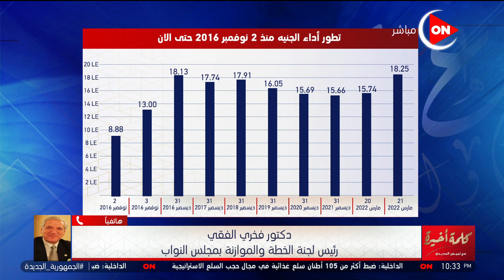كلمة أخيرة - د. فخري الفقي يعلق على إصدار البنك الأهلي لشهادات الإدخار بعائد %18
جزء من حلقة اليوم 21 مارس 2022  من برنامج كلمة أخيرة للإعلامية لميس الحديدي وفيها توضح بالأرقام تأثير الأزمات العالمية على مصادر النقد الأجنبي في مصر ود.فخري الفقي يحلل القرارات الإقتصادية الجديدة ورئيس الوزراء يعلن زيادة المعاشات 13 % اعتبارًا من معاش أول أبريل ووزيرة التضامن تشرح مميزات برنامج تكافل وكرامة والسفير نادر سعد يكشف قرار مهم بشأن معارض أهلا رمضان وعبد الله غراب رئيس شعبة المخابز يكشف عن موعد تطبيق اسعار الخبز الجديدة ومحمد ماهر رئيس الجمعية المصرية للأوراق المالية يوضح سبب حدوث قفزة في البورصة ولقاء خاص مع كورال روح الشرق بقيادة المايسترو محمود محسن